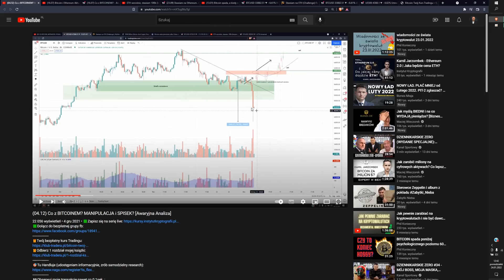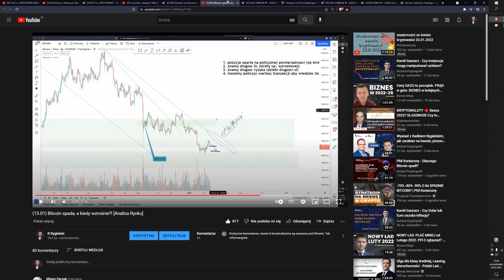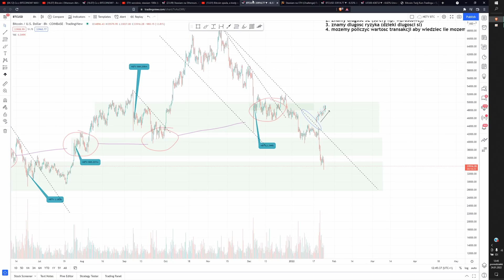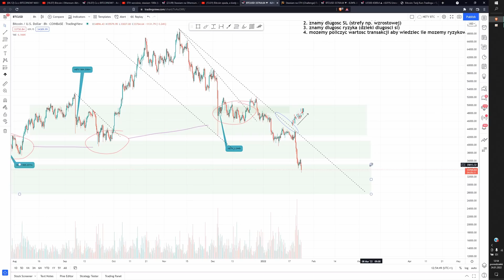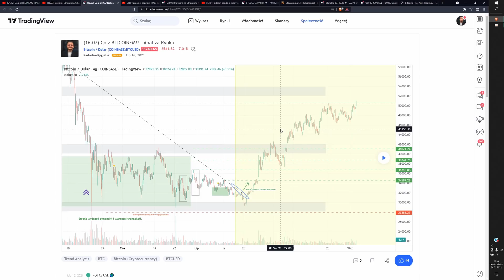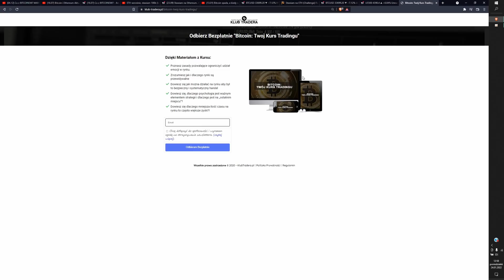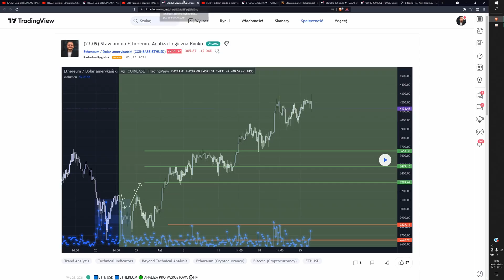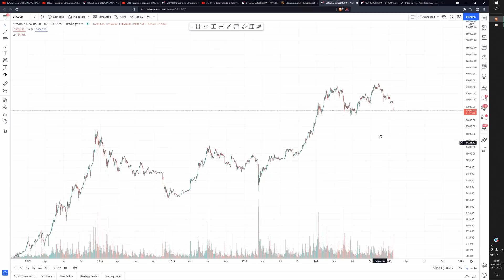(24.01) Kryzys na Bitcoinie? Na pewno?? -52%(tylko od szczytu)